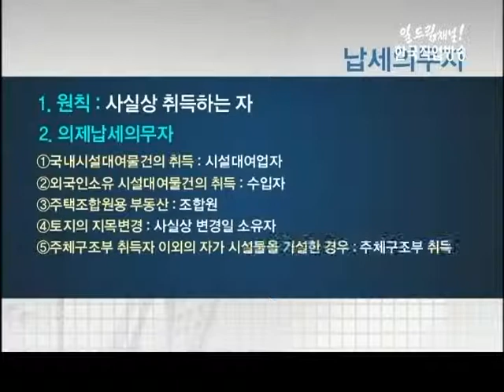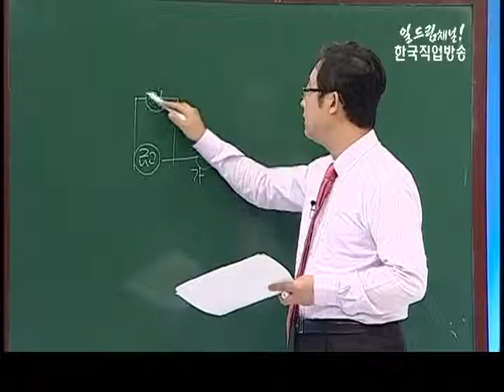공인중개사 핵심요약 특강 11강(부동산 세법 - 취득세)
*제11강 부동산 세법 - 취득세
*강사 : 한국경제TV 와우랜드 전임교수 김윤석